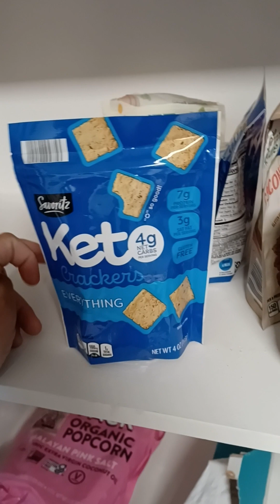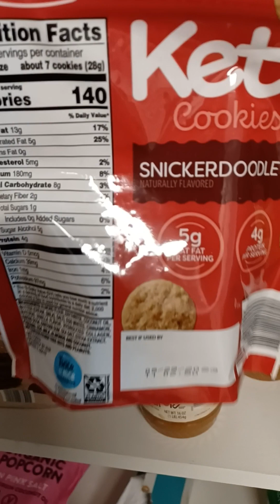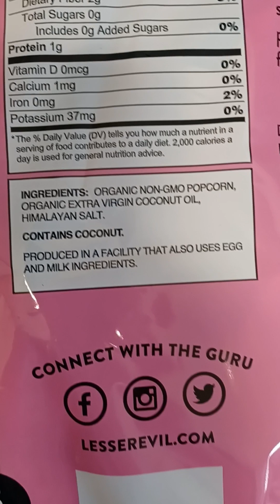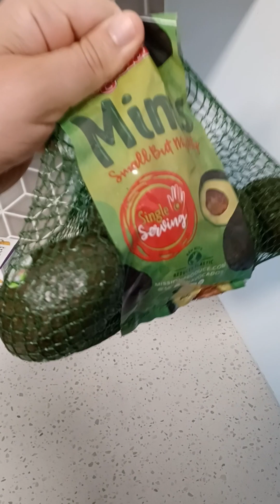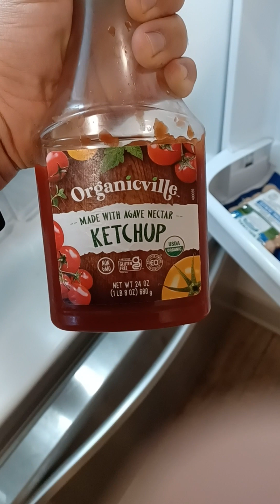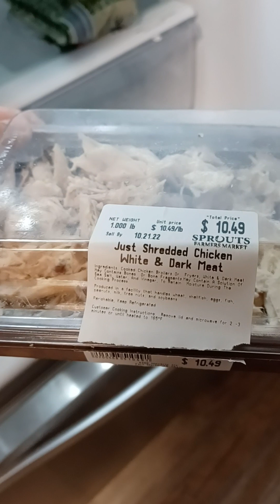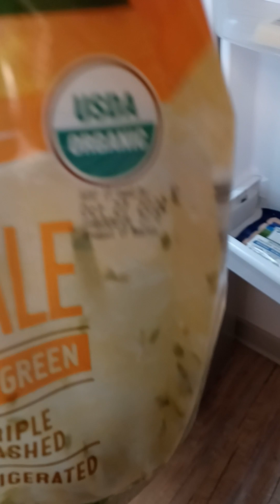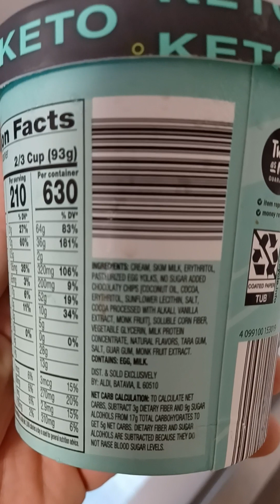what I buy on Paleo and eat in general